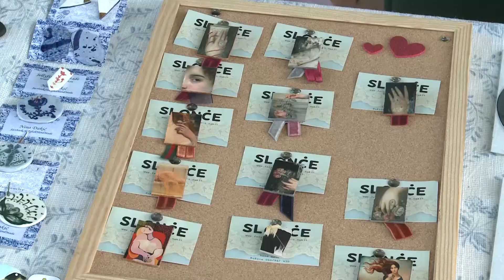Ljetni pop art market - Dom omladine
Domaći kreativci vrijedno su radili u prethodnom periodu što je rezultiralo raznovrsnom i bogatom ponudom koju su predstavili na Ljetnom Pop art marketu.